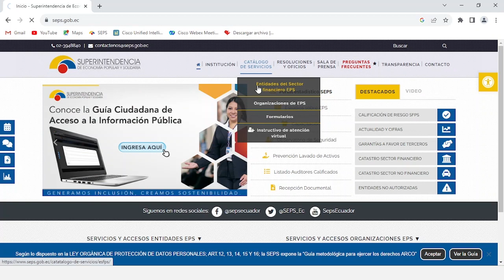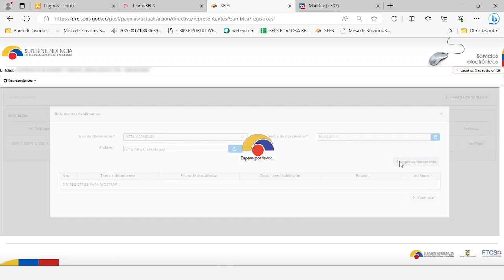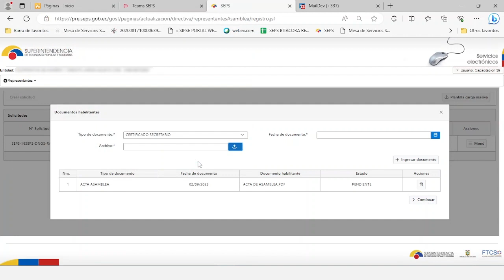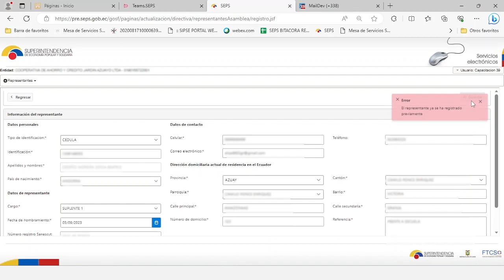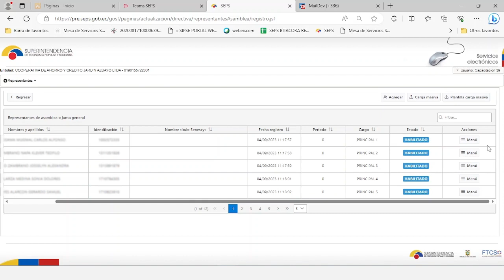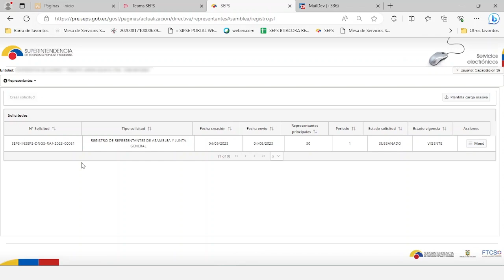TUTORIAL REGISTRO REPRESENTANTES SFPS